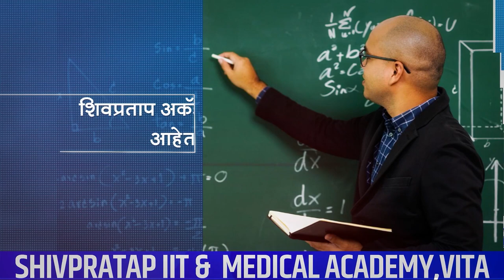वैभव पाटील भाजप प्रवेशाच्या तयारीत ? ।। वज्रधारी न्यूज ।।